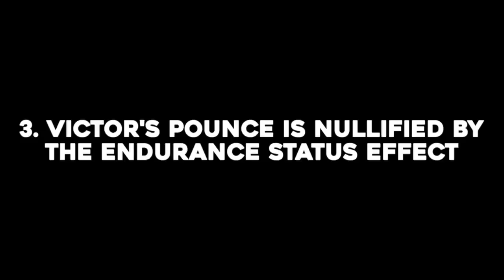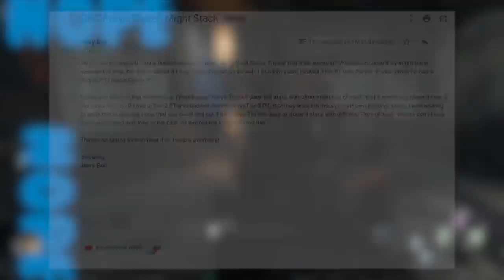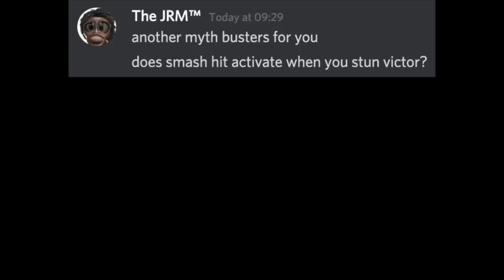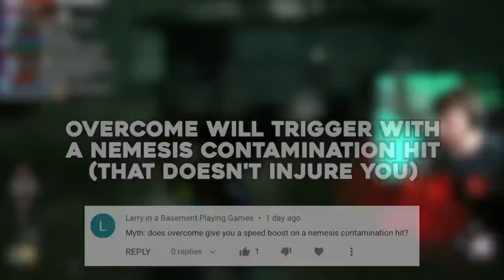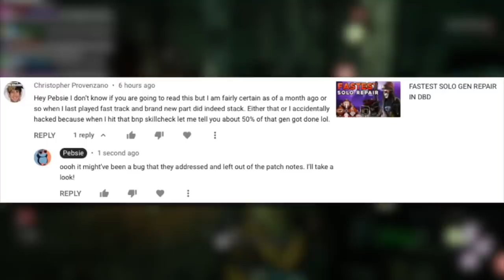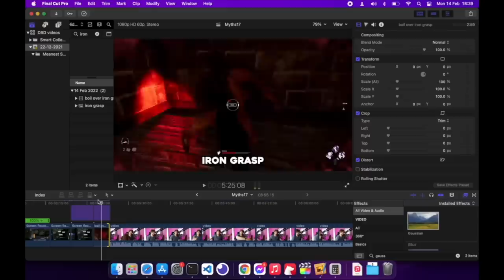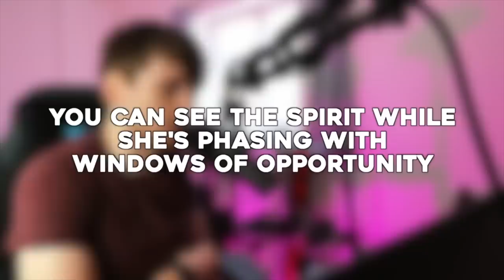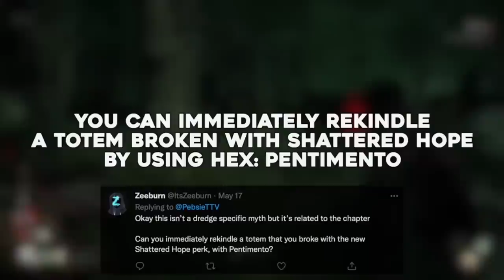204 DBD MYTHS BUSTED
Wow! It's been almost an entire year since the first Mythbusting video on this channel. In that time we've covered 204 myths over the course of 22 videos, so I figured it was time to chuck em' all into one single video (with the older episodes remastered! less ads, better audio & various editing fixes). I'd forgotten that I'd covered a lot of these and it was fun going back and learning them again. Enjoy!

0:00 Intro
0:34 Does Solidarity work in conjunction with Autodidact?
1:05 Does self unhooking add a Devour Hope token?
1:23 Is Victor's pounce nullified by Endurance?
2:00 Does Iron Will & No Either counter Stridor?
2:33 Does Power Struggle work with Dream Pallets?
2:51 Does Power Struggle work with Smash Hit?
3:18 Do Oppression skill checks work with Fast Track?
3:50 Does stretched res improve FPS?
4:35 Can you hook a survivor before decisive strike procs?
5:35 Does Built To Last work on picked up items?
6:03 Does Windows of Opportunity show blocked windows?
6:25 Does Deliverance work with Second Wind?
6:57 Does Fixated work with Urban Evasion?
7:28 Does Haunted Ground work with Undying?
7:54 Does Oppression circumvent Instructions?
8:18 Does Stake Out work with Fast Track?
8:48 Does Enduring shorter the stun of Power Struggle?
9:17 Does the Hag's mud phantasm terror radius inflict Exposed via Star Struck?
9:59 Does Haste effect walking & crouching speeds?
10:27 Do Diversion scratch marks show with Fixated?
10:54 Does Audodidact cause Stake Out to lose a token?
11:28 Does Fixated show scratch mark impact from Predator?
11:57 Can Monstrous Shrine prevent Deliverance from working?
12:38 Can Blight's syringe injure survivors?
13:32 Does Bite The Bullet stop sounds from Altruistic healing?
13:55 Does Head On kill zombies?
14:09 Does hitting a zombie with Mad Grit pause the wiggle timer?
14:26 Does Flash Bang / Blast Mine's activation meter speed up with generator speed increases?
14:54 Does Rookie Spirit gain tokens from BNP skill checks?
15:18 Does Blast Mine work with Repressed Alliance?
15:50 Can you hide from zombies in lockers?
16:08 What's the new fastest totem speed? (Resident Evil chapter)
16:36 Can you trap the hatch?
16:54 Does Deception proc Red Herring?
17:18 Does Lightborn counter Flash Bang?
17:38 Does Soul Guard uncover Hex perks?
18:12 Do failed Technician skill checks wake you up?
18:34 Do failed Bite The Bullet skill checks wake you up?
18:53 Do Resurgence and Deliverance work together?
19:32 Does Prove Thyself stack?
21:02 Does Franklin's Demise work on the Lament Configuration?
21:27 Does Fixated make you walk faster when chained?
21:51 Can Pinhead teleport outside the map?
22:27 Do action speed bonuses apply to the Lament Configuration?
23:00 Do chains cause you to fall slower?
23:21 Can you pallet stun Pinhead while he's using his power?
23:36 Can you blind Pinhead's portal?
23:51 Can you Pinhead while he's controlling his portal?
24:00 Does PWYF lose stacks when injuring via Engineer's Fang?
24:31 Does Alter activate from special attacks?
24:49 Does Power Struggle count as a killer grasp rescue?
25:10 Does Power Struggle work with Nemesis?
25:23 Does Blast Mine uncloak Wraith?
25:47 Does Lightborn prevent Flashlight burns?
26:25 Does Fixated allow you to crawl faster?
26:45 Does Mad Grit reset the wiggle timer with each survivor hit?
27:11 Are Pinhead's mori victims visible through the floor?
27:50 Can a blind Myers gain stalk progress?
28:16 Can you blind Victor?
28:30 Can you blind Charlotte while she's controlling Victor?
28:42 Does using Any Means Necessary on an infected pallet make you sick?
29:11 Does Enduring cut Stun time when cloaked as Wraith?
29:32 Does Insidious work with Iri Button?
30:28 Can Insidious activate when holding a survivor?
30:51 I ran out of space in the description. So the rest of the video isn't chaptered. Sorry :(